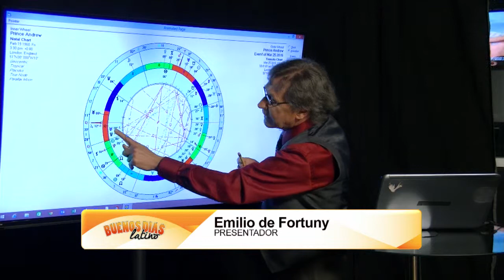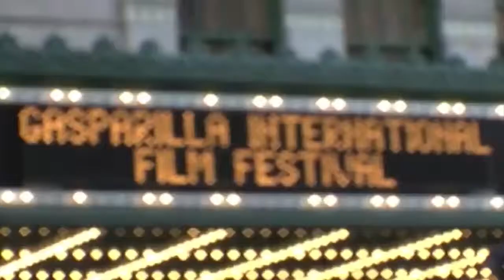MIRATV-BDL- ASTROLOGIA CON EMILIO Y HABLAMOS QUE MIRA LOS HOMBRES Y QUE MIRA LAS MUJERES